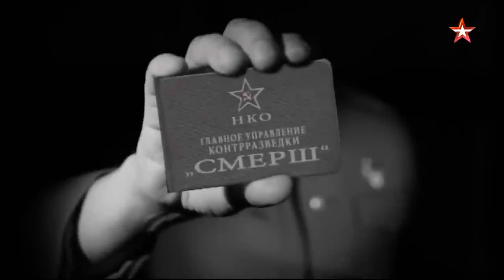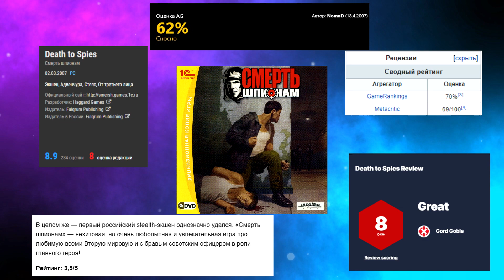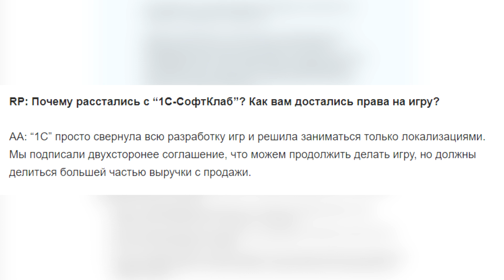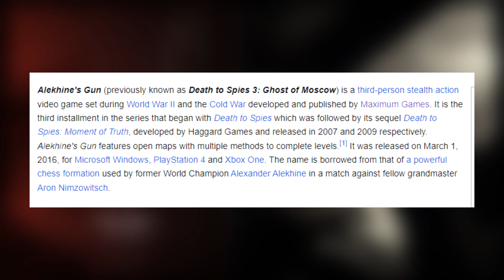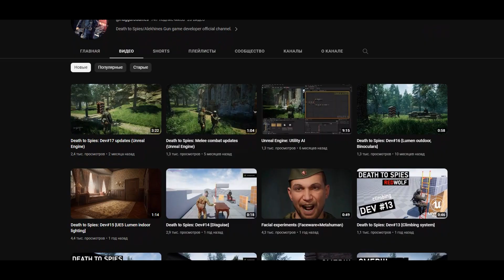Press Start #10 — Серия «Смерть Шпионам»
Пока за океаном лысый киллер уже вовсю выполнял заказы, его русский коллега только только делал робкие шаги. Там, где 47 играл в дирижера смерти, Семен Строгов играл в Commandos.

Пришло время нам с вами рассмотреть серию игр «Смерть Шпионам», чтобы ответить на вопрос - достоин ли наш агент СМЕРШа внимания игроков?

Музыка в обзоре:
Mr Smith - Sirocco One
Paweł Feszczuk - Monsters of the past
Paweł Feszczuk - Strategy
Paweł Feszczuk - Run with a power of a thousand soldiers
Paweł Feszczuk - Victory Trail
Mr Smith - Funkenstein
Mr Smith - Awkward Cafe
Mr Smith - First Rays
Lemon Knife - Ignite! (Instrumental)